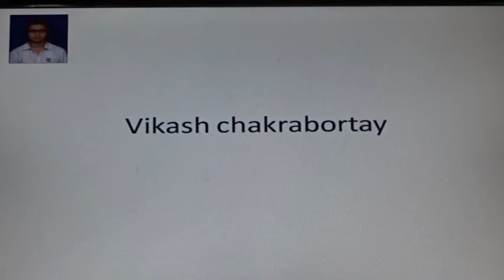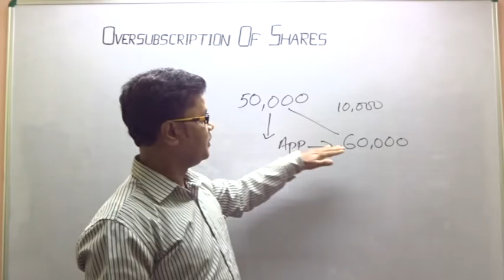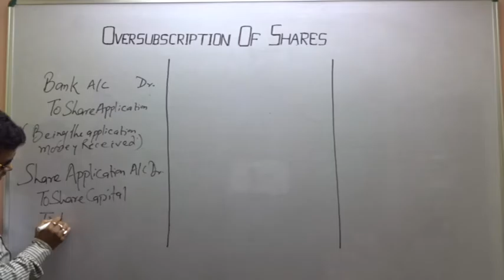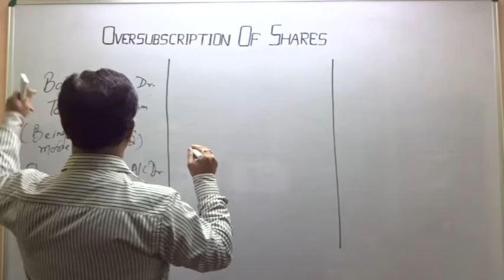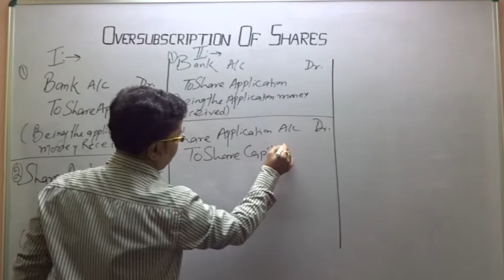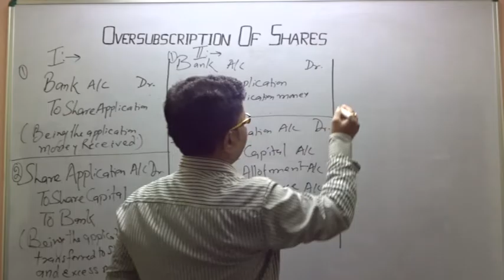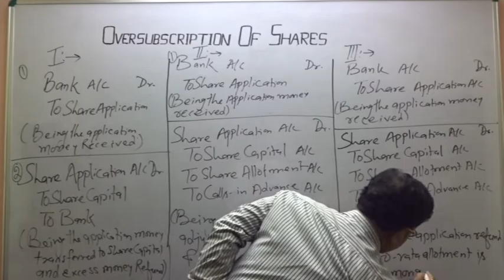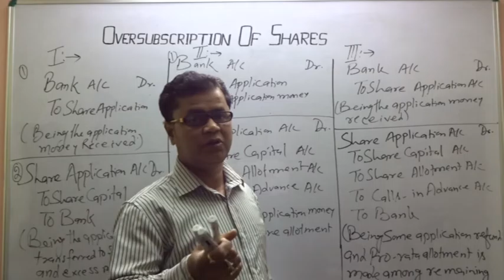Company Account -OVERSUBSCRIPTION OF SHARES